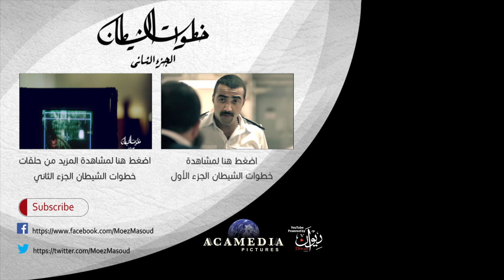خطوات الشيطان 2 - ملخص الحلقة 6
فكرة ورؤية
معز مسعود

إخراج
محمد شاكر خضير

تأليف
محمد دياب
خالد دياب
شرين دياب

الشخصيات حسب الظهور

مصطفى عبد السلام
فاطمة عادل
عمرو صالح
علي الطيب
محمد حاتم
ندا موسى
خالد كمال
عابد عناني
شريف الخيام
سلمى الديب
رامي الطمباري
سلمى حسن
شريف العجمي

مخرج منفذ
أحمد خالد أمين

مساعد مخرج أول
أحمد عيسى

إسكريبت ملابس
أحمد وحيد محب

مساعدي الإخراج
كريم سليمان
أمنية عز العرب

مونير مساعد
محمد السعدني

second unit editor
محمد شاهين

مصورين
مينا مرزوق
أكرم ممدوح

مشرف إضاءة
حسين جاب الله

مشرف كرين
 زيزو

مساعد مهندس ديكور
رضوى بشير

منسق مناظر
أحمد فؤاد
محمد غيبوبة

مدير موقع
هاني مهدي

إدارة الإنتاج
هاني الجلب
خالد طه
محمد حسن

Make up & special effects
سارة بولس

كوافير
ماهر خلف

Stylist
أمنية علي
ياسمين علي

تصميم المقدمة
وسام صفاء

مهندس صوت
رامي عثمان

تصحيح ألوان و مؤثرات بصرية
شريف فتحي

مدير مالي
تاج شعراوي

مدير الإنتاج
هشام رأفت

مدير إدارة الإنتاج
حاتم سعيد غانم

Art Director
أحمد شاكر

ميكساج
محمد فوزي

موسيقى تصويرية
محمد مدحت

supervising producer
يحيى زكريا

مونتاج
وائل فرج

مدير تصوير
نزار شاكر

تأليف
محمد دياب
خالد دياب
شرين دياب

منتج منفذ
محمد عبد الغني

إخراج
محمد شاكر خضير